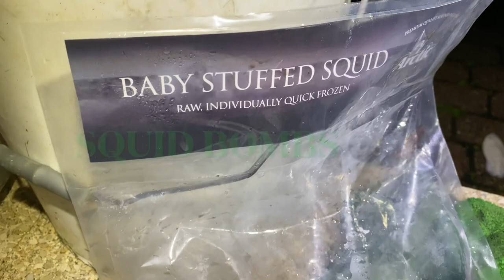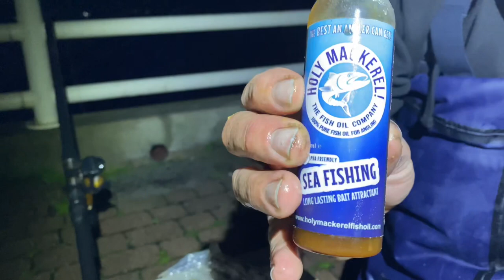BONFIRE NIGHT BAIT UP-RIVER TAMAR PLYMOUTH-FIREWORKS-CONGER FISHING SERIES-PAUL BASSMAN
Join us on a bonfire night session targeting Conger Eel in the river Tamar
The video is aimed at beginners and shows you how to deal with baiting up various baits plus simple rigs.
We where plagued with masses of circulating weed for a lot of the near 5 hour session at times not fishing and the Eels where being cagey!
Nice to be out with wingman Brett and extra nice of the boss Mr Larkin to come down to watch for a couple hours